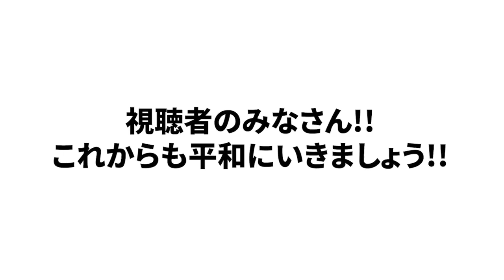【捉え方次第の点もあるが...】世間を騒がしている "誹謗中傷" 問題について語ります。